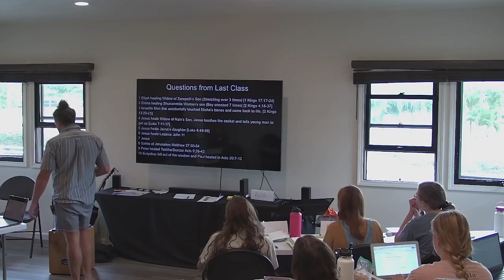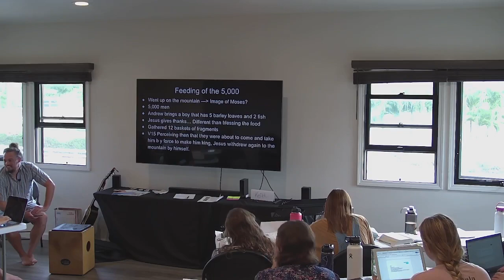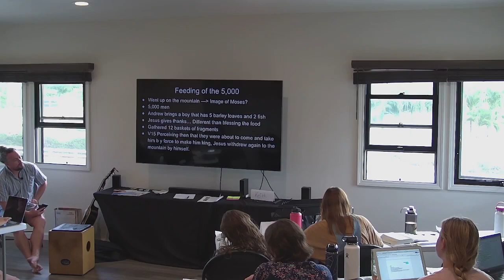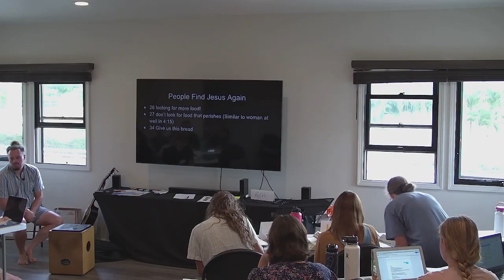Tony Leair - John Series, Lecture #8